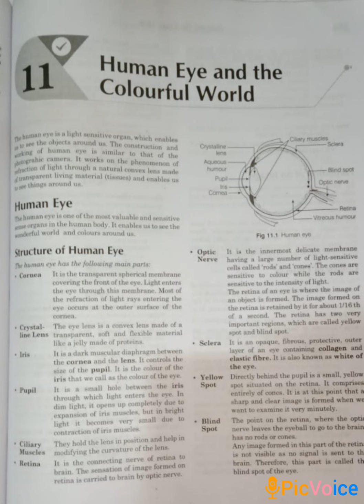2 july2020-class-10th English Medium physics-ch-Human Eye and the Colourful world-by-inderjeet singh